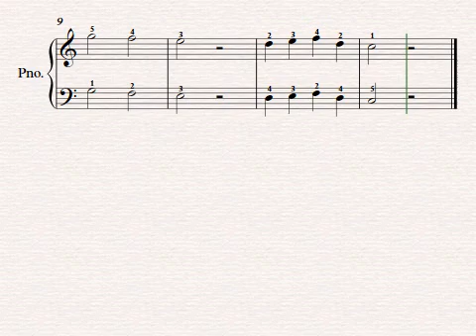The honeybee piano